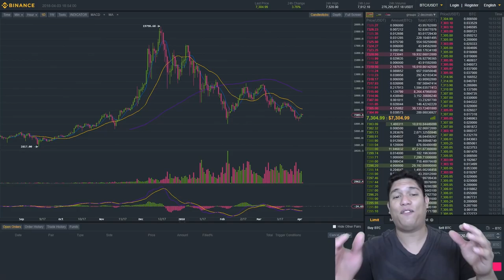THE CRYPTO CYCLE - WHAT HAPPENS IN THIS CRYPTO MARKET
In this video we discuss The Crypto Life Cycle and what causes the huge gains and losses in this market.
⭐Facebook Group: ---PLEASE ANSWER THE QUESTIONS---